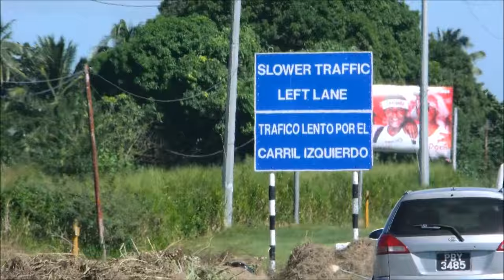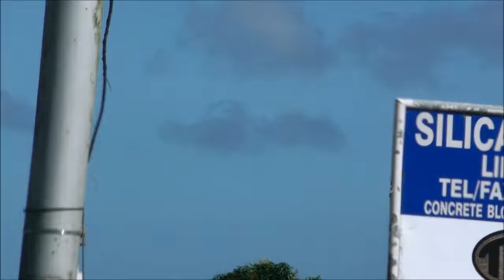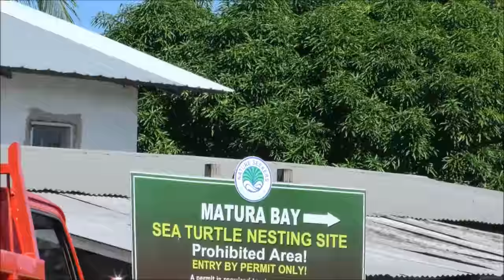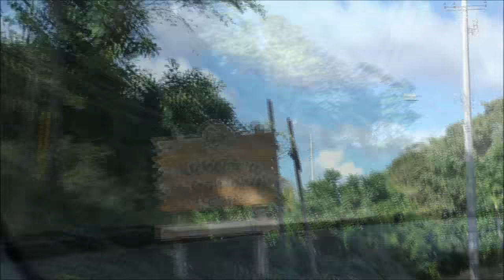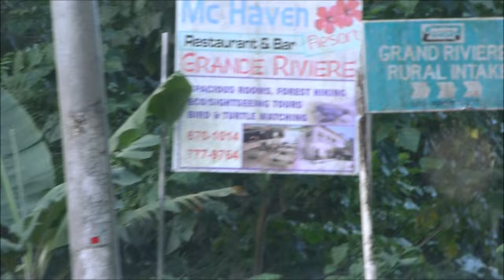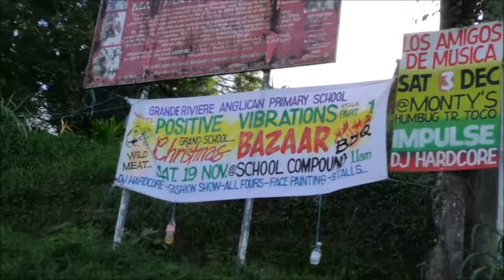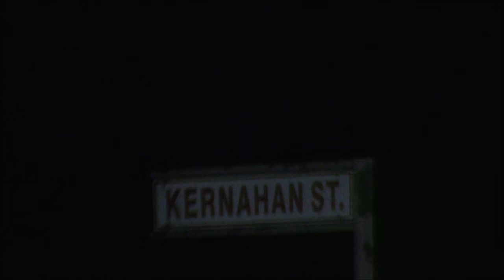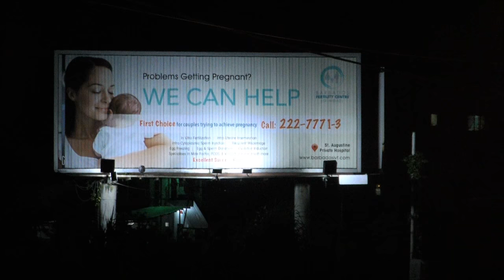Laing's Sandblasting & Painting Co. Ltd. Donate to Sangre Grande Disaster - December 2, 2016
The North east coast was completely devastated by hurricane and rain. Many thanks to generous doners including Laing's